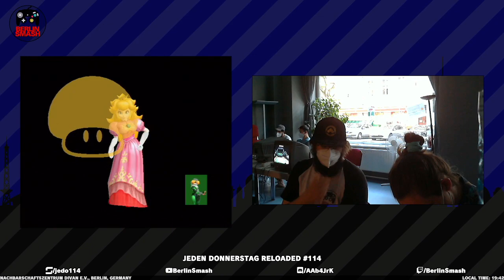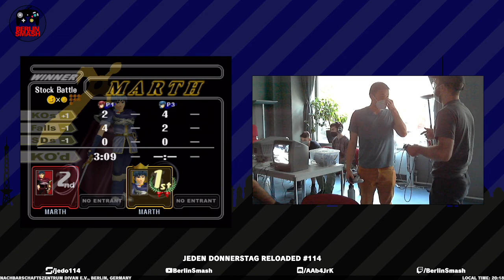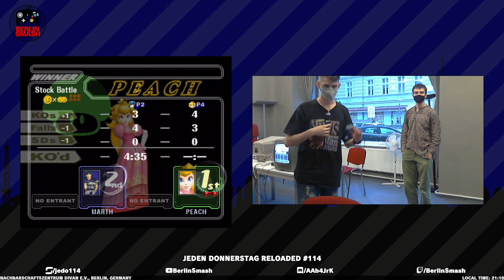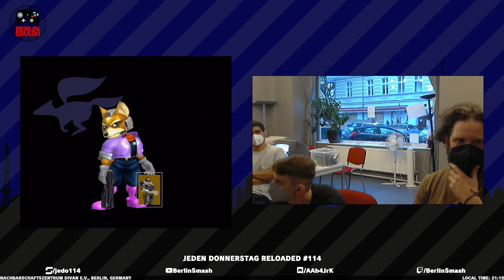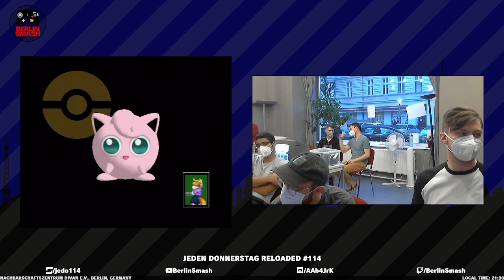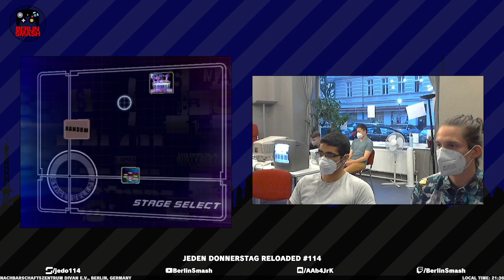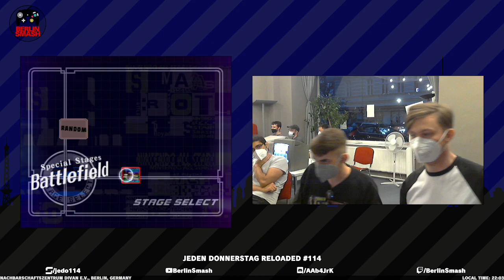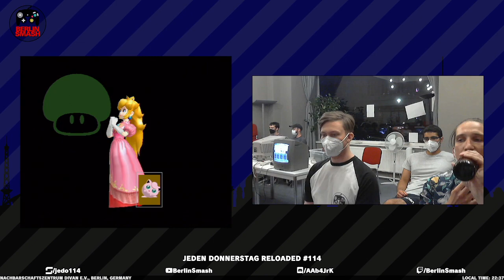Jeden Donnerstag Reloaded #114 VoD